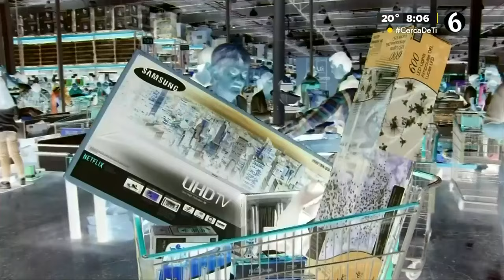Pacto Fiscal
La propuesta de la salida del Pacto Fiscal por parte de Alfaro ha levantado un sin fin de opiniones, más porque está a punto de salir del mandato.

TELEDIARIO GUADALAJARA